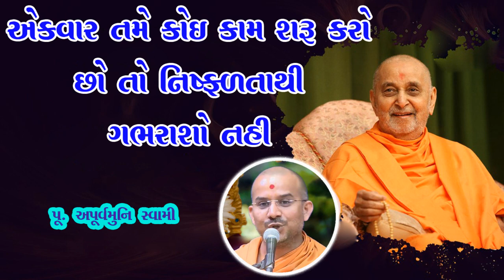Apurvmuni Swami | એકવાર તમે કોઈ કામ શરુ કરો | BAPS Motivational Speech | Katha 2022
એકવાર તમે કોઈ કામ શરુ કરો | Apurvmuni Swami | BAPS Motivational Speech | Swaminarayan Katha 2022 | BAPS Pravchan 2022 |

baps channel, baps pravachan,baps live sabha,Shukh Shantino Upay,BAPS Katha,BAPS Pravchan,
Motivational Speech,Jivan Upayogi Pravchan,BAPS Swaminarayan Katha,BAPS Kathasagar,
baps speech,swaminarayan katha,New Pravchan 2022